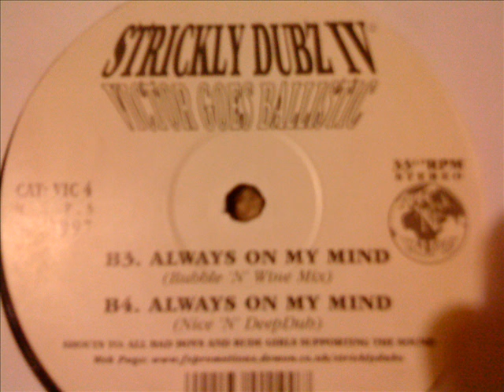Victor Goes Ballistic- Always On My Mind (Bubble & Wine Mix)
Victor Goes Ballistic (J Sylvester)- Always On My Mind (Bubble & Wine Mix).
Strickly Dubz IV EP.
Released on Nice n Ripe in 1997.